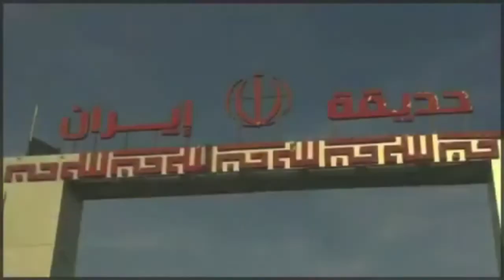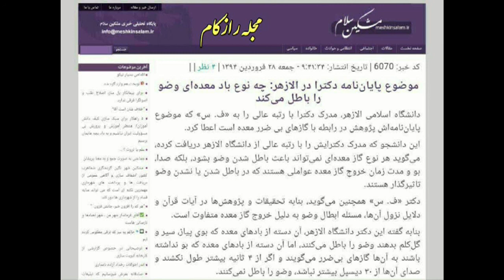Az har dari sokhani 20170919